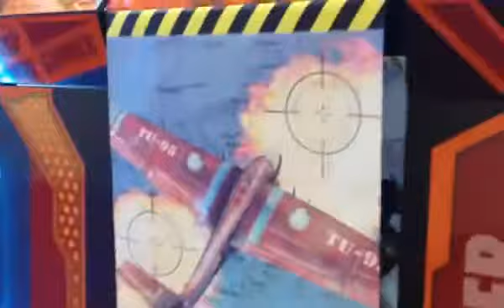TOP GUNNER AIR TWIN от гк Гейм Сити